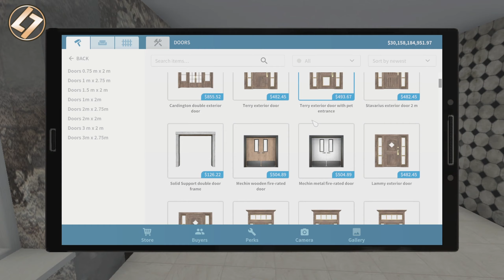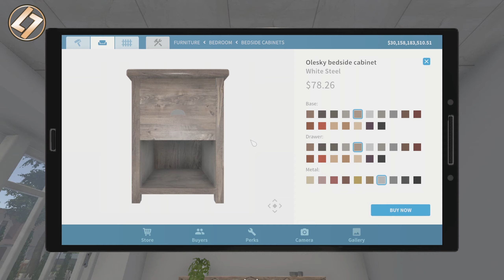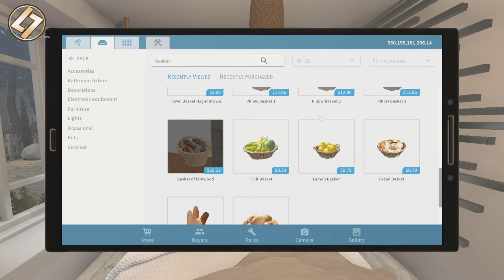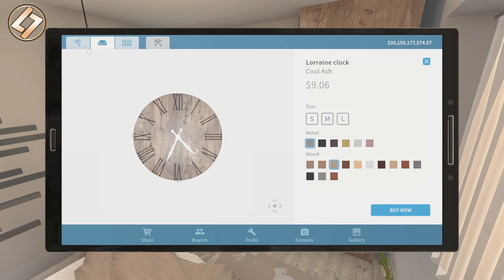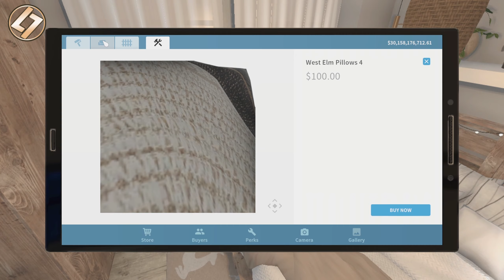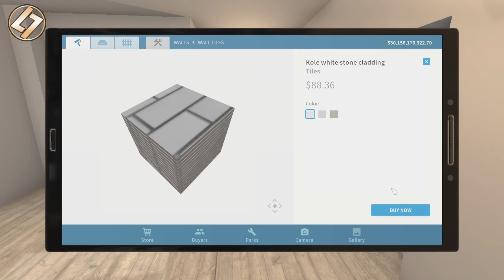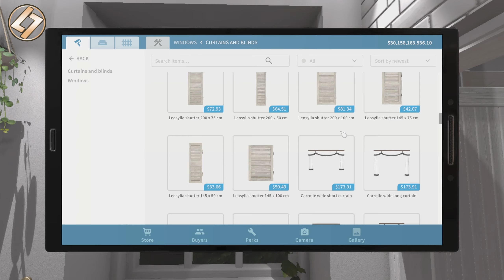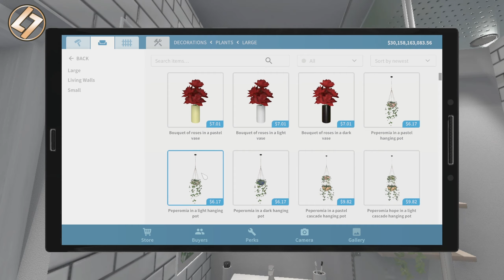House Flipper | Burned House | Christmas Chic Boho Design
❤ Today video  ❤
 House Flipper | Burned House | Christmas Chic Boho Design, i wanted to create a cozy Christmas day vibe , with boho home design.

                                                      ❤ Vides every Sunday ❤